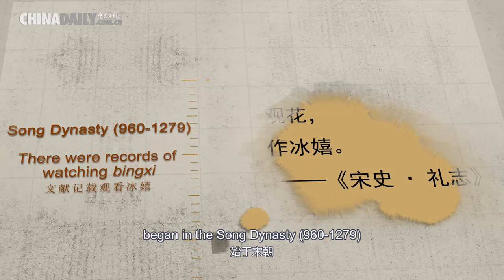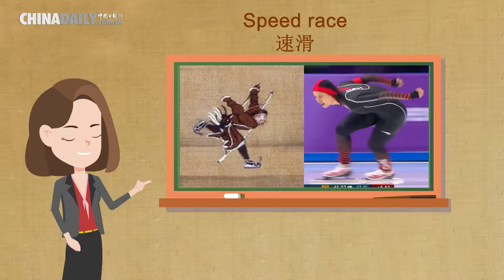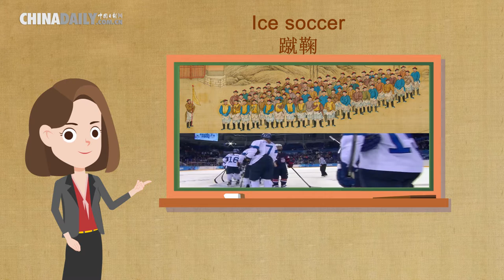Culture Insider: From a court painting to modern winter sports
The 24th Winter Olympic Games will be held in Beijing in less than two months, but the capital is no stranger to competitive sports on snow and ice.

The relationship between Beijing and winter sports can be traced back to a type of painting called bingxi, which translates to "play on ice".

Bingxi as a form of performance for the court began in the Song Dynasty (960-1279) and reached its peak during Qing (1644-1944). Each year after the winter solstice (in late December), grand ice festivals were held for the enjoyment of the royal family.

A bingxi painting in the collection of the Palace Museum depicts scenes of bingxi during the Qing Dynasty. A closer look at the painting will show that there are many similarities between how ancient Chinese people enjoyed frolic on ice and modern day competitive sports at the Winter Olympic Games.